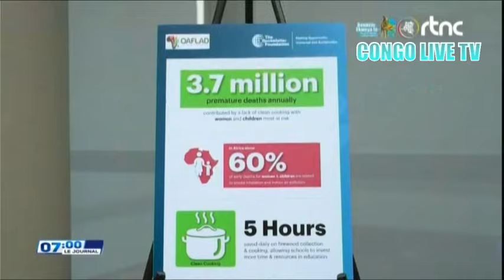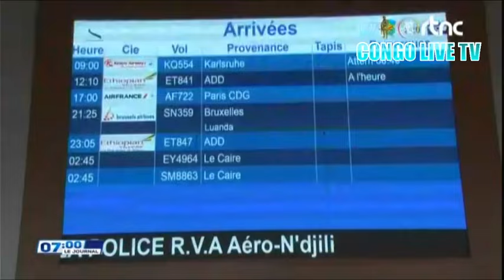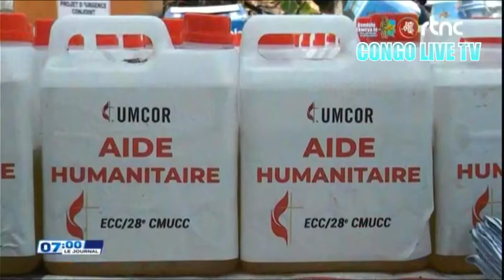🌍SUIVEZ : LE GRAND JOURNAL DE CE JEUDI LE 26.09.2024 EDITION 07H00